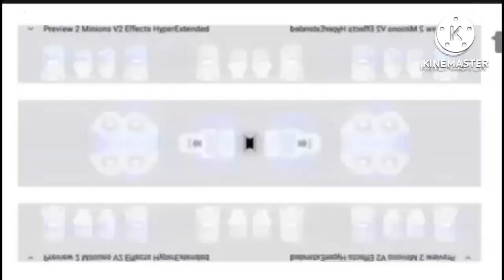Preview 2 Minions V2 G Major Collection (ZETTA UPDATED) Part 1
I added 6 effects as of part 1:

Are you sure X is in G Major
G major FIX 2
G Major 1 + Invert
G Major 1 split Freshing Equalizer
MVM's G Major 10